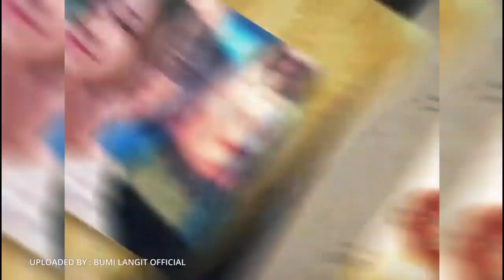Persiapan Zara JKT48 untuk Syuting Film ‘Patriot Taruna’ | ZOOM IN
Seperti yang sudah kita ketahui, ZaraJKT48 merupakan salah satu aktris yang terpilih untuk bergabung dalam Jagat Sinema Bumilangit. Zara terpilih menjadi Virgo yang merupakan salah satu superhero dalam film Patriot Taruna: VirgoAndTheSparklings.